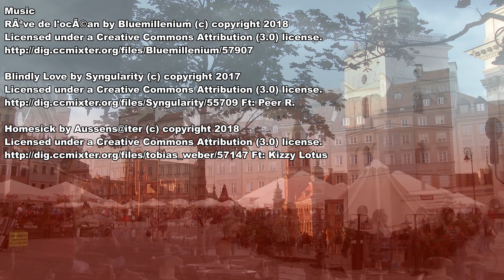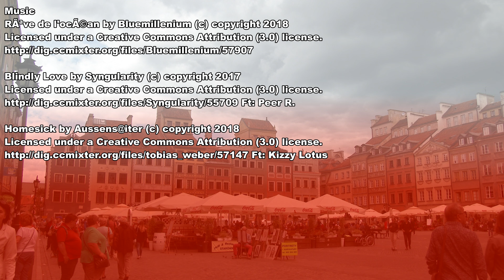Warsaw North, City Walk - Poland 4K Travel Channel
Instead of going directly from the Castle Square to the north to the Old Town Market Square, we walk first through Kanonia Street to Kanonia-Square. In the middle is the Warsaw Wish Bell. Allegedly your wishes are fulfilled when you circle the massive bronze bell. The square lies behind the Gothic St. John's Archcathedral and used to be the associated cemetery. Later one dissolved the cemetery and converted it into apartment buildings. In the eastern corner there is a curious building, house no. 18. It is the house with the narrowest facade in Europe. The facade is less than 2 m wide. It was built in this way because at that time the property tax was levied on the basis of the width of the facade.
From here we reach the Old Town Market Place in a few steps. It forms the historical center of Warsaw. After the nearly complete destruction by the Nazis at the end of the 2nd World War, one rebuilt the Old Town from 1949 to 1955 as true to the original as possible. In 1980 it was included in the UNESCO World Heritage List. Thus the old town presents itself almost exactly like in the 15th century.
We let the hustle and bustle, and the pictures of this fantastic scenery have an effect on us for a while. Then we walk to the front section of the cathedral. Then we turn around, pass the Old Town Market Square again and go to the Barbican. This fortified outpost outside the city walls lies between the Old Town and the New Town.
Via the Freta, we pass the New Town Market Place with the sacrament inner church of St. Kazimierz. It served as a military hospital during the Warsaw Uprising. Later, the dome collapsed during a bombing raid and hundreds of injured persons, doctors, and nurses died.
We turn into Kościelna street and stand in front of the 5-star Mamaison Hotel Le Regina.  But we change our minds and go to the Zakroczymska Street, leave the school for hearing impaired and deaf children on the right and arrive at Legionów Fort. It consists of a three-story artillery tower. The fort was part of the Citadel and later the Warsaw Fortress. From the beginning of the 20th century, it was a prison.
Further south, we reach the Multimedia Fountain Park. In the evening, colorful light and water games are performed here, every Friday and Saturday from May to September. On the other side of the Vistula is an amusement park with a beautiful beach.

Anstelle direkt vom Schlossplatz nach Norden zum Altstadtmarkt zu gehen, gingen wir durch die Kanonia Straße zum Kanonia-Platz. In der Mitte steht die Warschauer Wunschglocke. Angeblich werden die Wünsche erfüllt, wenn man die massive  Bronzeglocke umkreist.
Der Platz liegt hinter der gotischen Warschauer Kathedrale (Johanneskathedrale) und war früher der zugehörige Friedhof. Der wurde später aufgelöst und von Mietshäusern umbaut. In der östlichen Ecke gibt es ein kurioses Gebäude, das Haus Nr. 18. Es ist das Haus mit der schmalsten Fassade Europas. Die Fassade hat eine Breite von weniger als 2 m. Es wurde bewusst so gebaut, denn die Grundsteuer wurde auf Basis der Fassadenbreite erhoben.
Von hier aus erreichen wir in wenigen Schritten den Altstadtmarkt. Er bildet das historische Zentrum Warschaus. Nachdem am Ende des 2. Weltkrieges die Altstadt von den Nazis fast vollständig zerstört wurde, wurde sie von 1949 bis 1955 so weit wie möglich originalgetreu wieder aufgebaut. 1980 wurde sie in das UNESCO Weltkulturerbe aufgenommen. Damit präsentiert sich die Altstadt fast genau so wie im 15. Jahrhundert.
Wir lassen eine Weile das Treiben und die Bilder dieser fantastischen Kulisse auf uns einwirken, bevor wir zur Vorderfront der Kathedrale gehen. Danach kehren wir wieder um, passieren nochmals den Altstadtmarkt und gehen zum Barbakane, einem befestigten Außenposten außerhalb der Stadtmauern. Er liegt zwischen Altstadt und Neustadt.
Entlang der Freta, passieren wir den Neustädter Marktplatz mit der Sakramentinnenkirche des hl. Kasimir. Sie diente während des Warschauer Aufstandes als Lazarett. Später stürzte die Kuppel bei einem Bombenangriff ein und hunderte Verwundete, Ärzte und Krankenschwestern kamen zu Tode.
Wir biegen in die Kościelna Straße ab und stehen vor dem 5-Sterne Mamaison Hotel Le Regina. Doch wir überlegen es uns anders und gehen die
Zakroczymska Straße weiter, lassen die Sonderschule für Hörbehinderte und gehörlose Kinder rechts liegen und gelangen zum Fort Legionów, das  aus einem dreigeschossigen Artillerieturm besteht. Das Fort war Teil der Zitadelle und später der Warschauer Festung. Ab dem Beginn des 20. Jahrhunderts war hier ein Gefängnis untergebracht.
Weiter nach Süden, erreichen wir den Multimedia Fountain Park. Abends werden hier farbenprächtige Licht- und Wasserspiele geboten. Sie werden immer Freitag und Samstag von Mai bis September gezeigt. Auf der anderen Seite der Weichsel ist ein Freizeitpark mit schönem Strand.